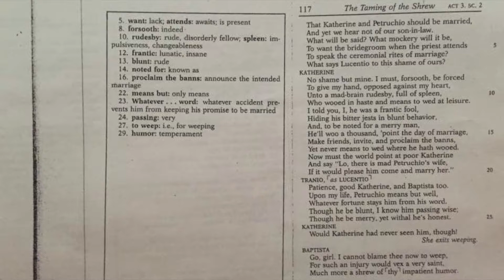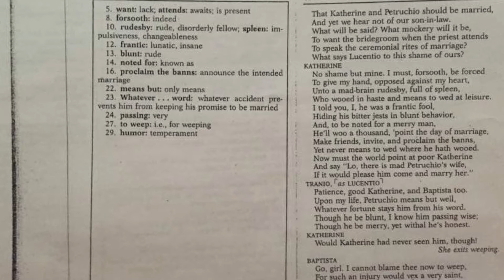The Taming of the Shrew Video